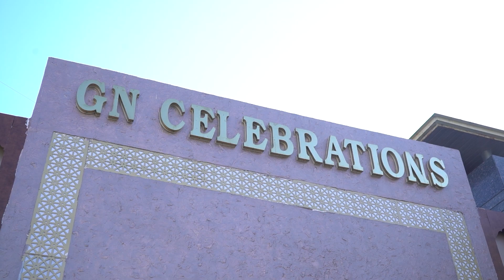Wedding 1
I Make Family Vlogs, Friends Vlogs, Food Vlogs, Travel Vlogs, the list goes on!